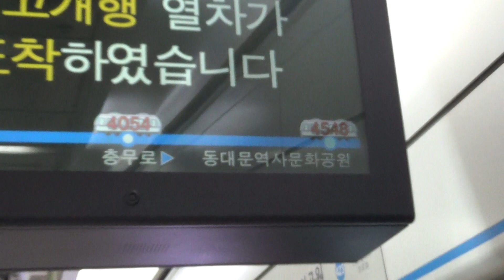Seoul Metro Line 4 Series 4000(468) Depart Dongdaemum History and Culture Park Station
Seoul Metro Line 4 Series 4000(468) GEC Alstom-VVVF Depart Dongdaemum History and Culture Park Station
首爾地鐵4號線4000系列車(468)GEC Alstom-VVVF 離開東大門歷史文化公園